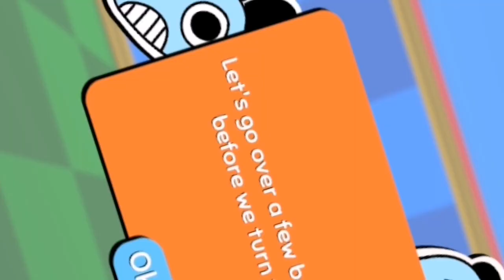слежу за сыном джигурды (собачка) 🤨 Wobbledog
Идею типо взял у: @ValeraGhosther